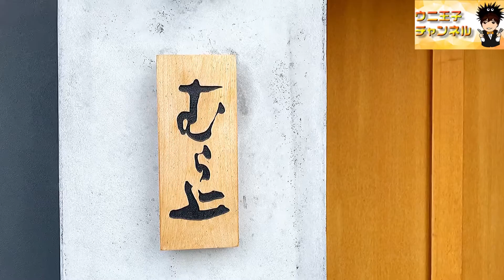【熊本グルメ】実家は天草鮨の名店。村上兄弟による唯一無二の村上流「熊本前鮨」「むら上（Murakami）」｜熊本市中央区｜鮨｜sushi｜ウニ王子チャンネルvol.168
今回は熊本県熊本市中央区桜町5-17 SAKURA TERRACE 2F
「むら上（Murakami）」さんへお邪魔しました。

熊本県天草市の名店
ミシュラン一つ星「奴寿司」の息子様が
2020年1月に開業した人気鮨店です。

【店主】
兄の村上 正臣（むらかみ まさおみ）氏と
弟の村上 拓也（むらかみ たくや）氏の
兄弟2人が、大将として店に立つ。
村上氏の実家は熊本県天草市にある鮨の名店『奴寿司（やっこずし）』。
父親である親方の村上 安一（むらかみ やすいち）氏を師匠に修業を積み、2020年1月に『むら上』をオープン。

今回はおまかせコース12,000円（税抜）
※お会計一人当たり14,500円

【チャプター機能】
0:00 オープニング&お店の説明
1:36 摘みスタート
3:54 握りスタート
6:33コースのまとめ感想
【今回行ったお店】食べログ
▶︎ むら上
熊本県熊本市中央区桜町5-17 SAKURA TERRACE 2F
※食べログ評価は動画投稿日時点のものです。
◾︎ウニ王子チャンネルについて◾︎
📺毎週金曜日18時〜動画アップ📺
都内在住の30代。
全国の名店を食べ歩く
食レポ・グルメ系YouTuber😋🍽

第一弾
「ミシュラン全国制覇」
全国のミシュランガイドで
星獲得店やビブグルマンのお店
ただいま全国制覇に向けて食べ周ってます。
※2022年1月現在180店訪問済み

第二弾
「食べログ高評価店&予約困難店制覇」
すべてのジャンルを食べ、学び
グルメ食レポ配信をしています。

◾︎「ミシュラン」星付きの
お店って実際どうなの？
◾︎「食べログ高評価」のお店って
実際どうなの？
◾︎「予約困難」店って実際どうなの？

自分の舌で自分なりに食レポしてます。
お店の雰囲気も動画でお伝えできたらと思います。※あくまで個人的意見です。

食の素晴らしさや
行きたい！食べたい！！
お店チョイスの参考になるような
チャンネルになったらと思っております。

【関連動画】※鮨
（九州・沖縄エリア）